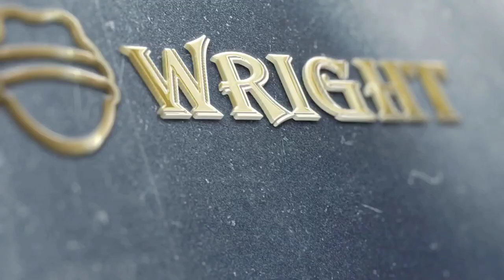Nike Sibande Breakdown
I break down the Miami (OH) transfer. Film credit to Frankie Vision, Singleton Video, TH3NBACOMMUNITY.